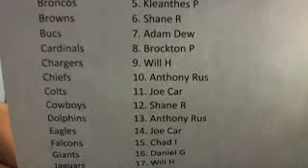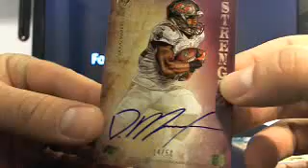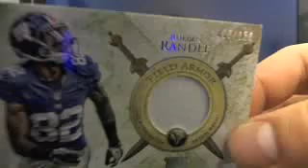Ultimateboxbreaks.com: 2012 Topps Valor Football Case 2 Box Break 8